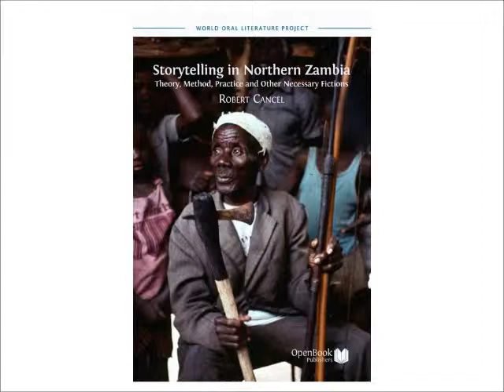Moffat Mulenga, "Lunda Storytelling 3".